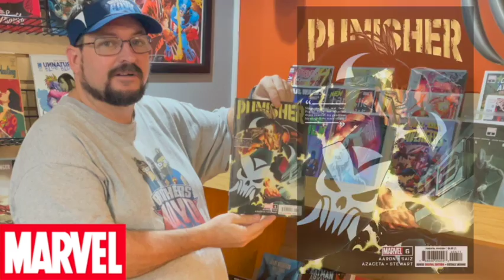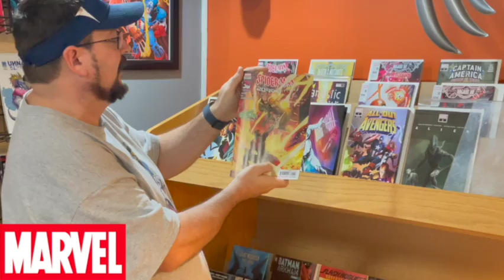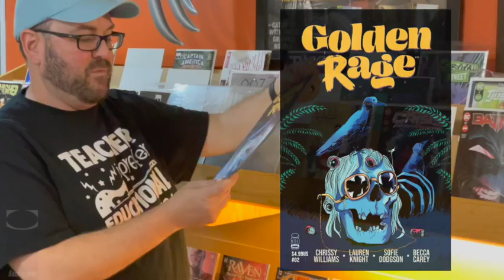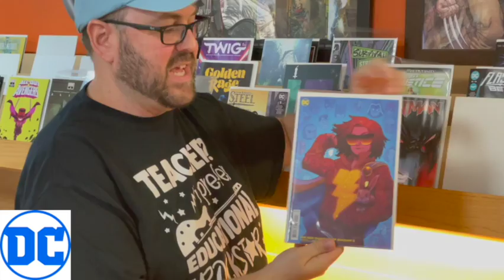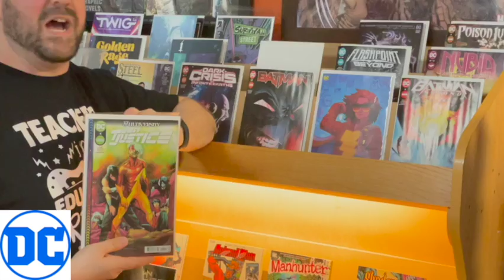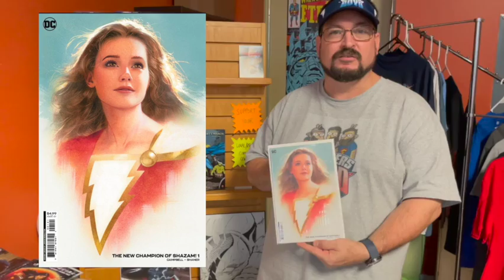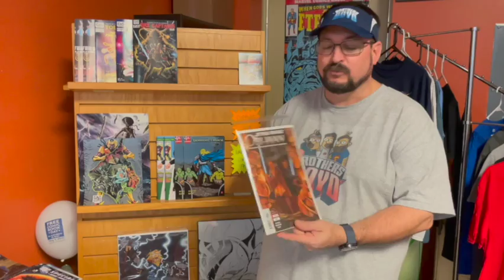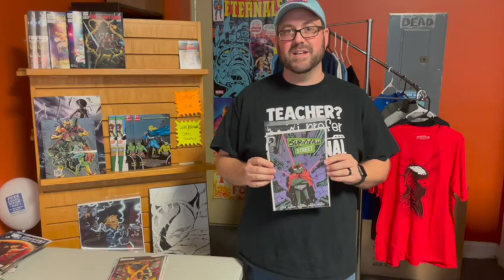What's New Wednesday September 7 NEW FEATURE OUR FAVORITE COVERS OF THE WEEK!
The Brothers Boyd visit Carolina Comics and More to see what new books came out this week.  They continue to search for the latest books, share their favorite covers and look at their pickups for the week.